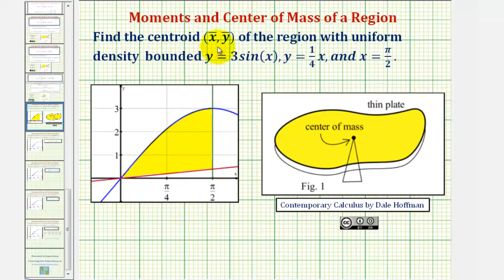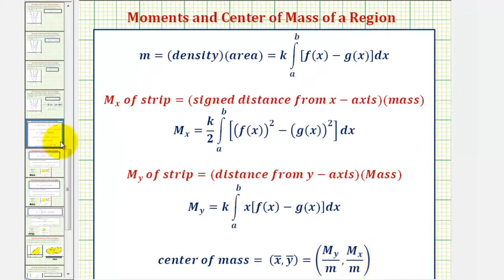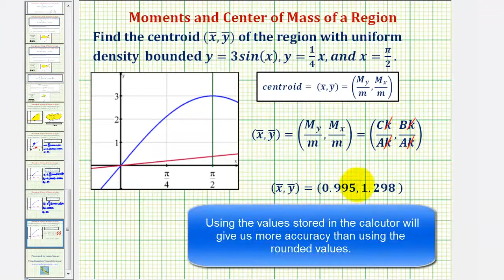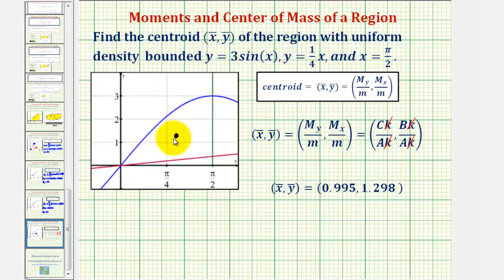Ej: Encuentre el centroide de una región limitada que involucra la función seno usando el TI84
Este video explica cómo usar la calculadora gráfica TI84 para determinar el centroide de una región limitada con densidad uniforme que invoque la función seno. Sitio